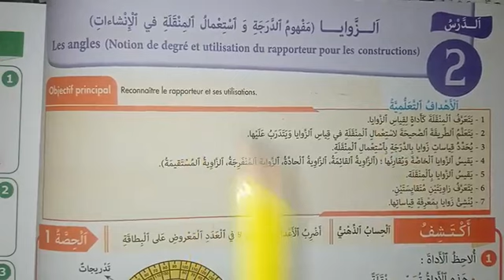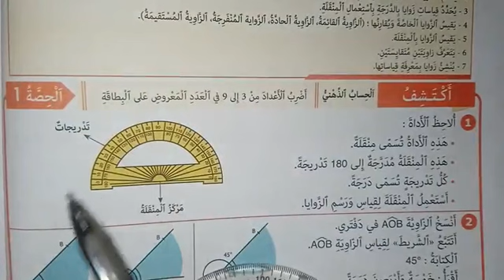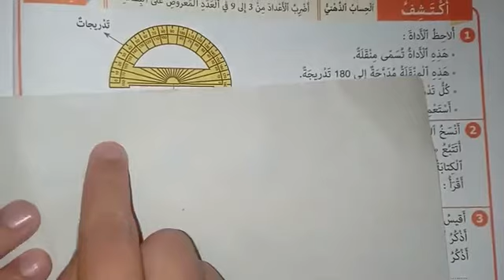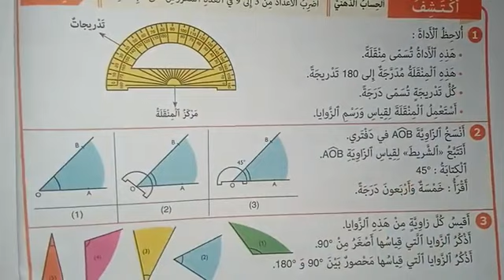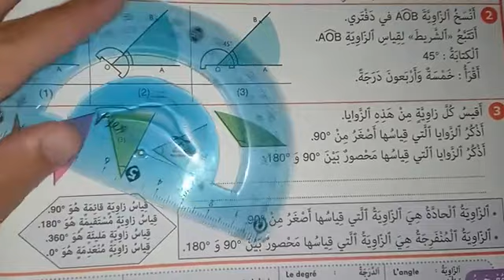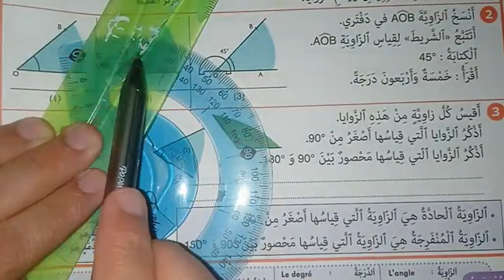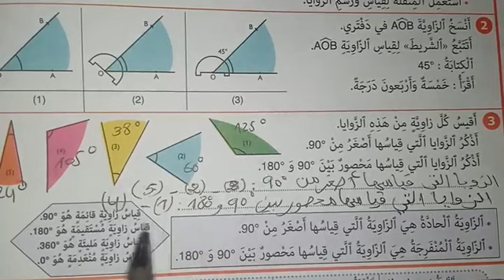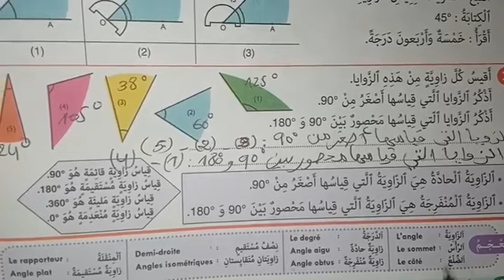النجاح في الرياضيات ص 12 المستوى الخامس ابتدائي | الزوايا (مفهوم الدرجة واستعمال المنقلة ...)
الزوايا و مفهوم الدرجة واستعمال المنقلة في الإنشاءات  صفحة 12 و 13  و 14 و15 من كتاب النجاح في الرياضيات المستوى الخامس ابتدائي الموسم الدراسي 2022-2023 ، طبعة جديدة 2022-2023.
النجاح في الرياضيات الخامس ابتدائي 2022.

ونخبركم أن قناة مرشدي التربوية توفر لكم بمشيئة الله :
جميع دروس_النجاح_في_الرياضيات_للسنة_الخامسة_إبتدائي برسم الموسم الدراسي الحالي .